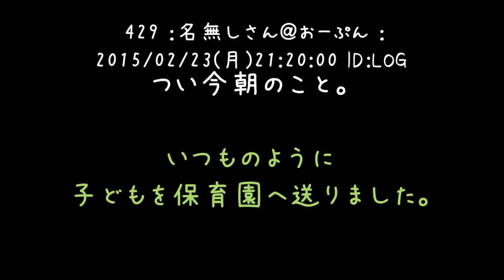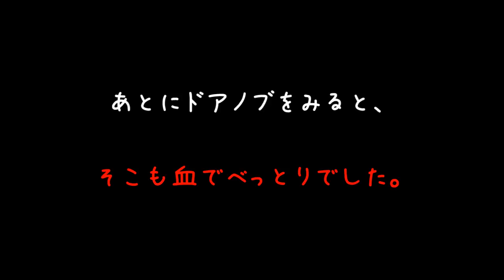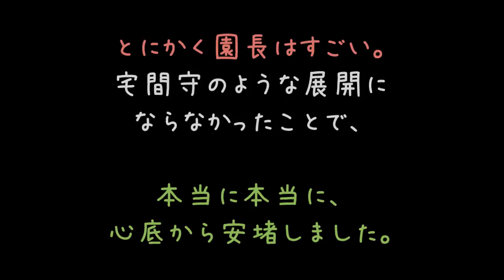子供を送り届けた保育園に、血まみれの男乱入 私「」【2ch】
平和な日常の中に急に非日常がやってきたらそりゃフリーズしますよね(´・ω・)
親としてあるべき姿では無かったと思いますけど、固まる気持ちは十分わかりますよ

こち亀が終わってしまって、特に好きでもなんでも無かったですが喪失感
200巻だけ買ってしまうというミーハーぶりを見せる自分を嫌いになりそうです(´・ω・｀)